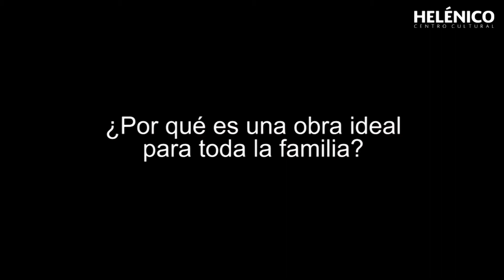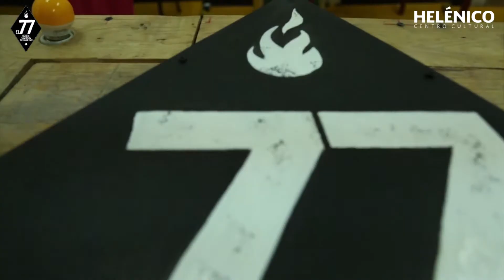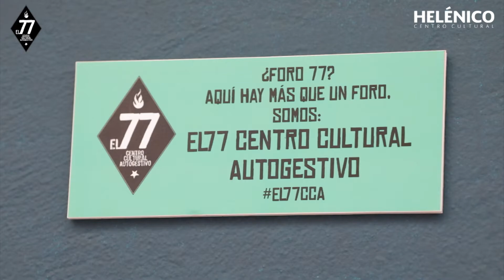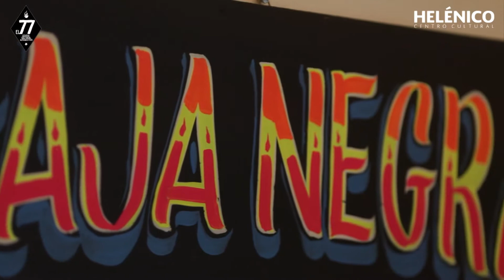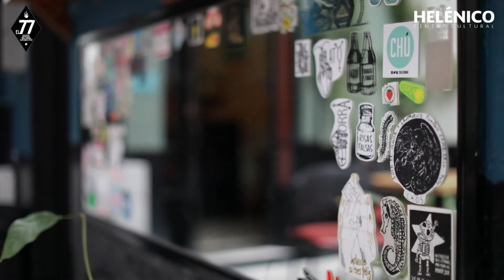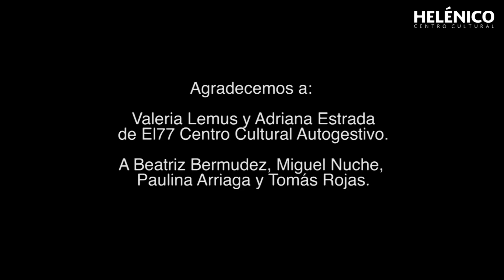Programa Espectador Helénico 9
🎦 Conoce el 77 Centro Cultural Autogestivo 🎨 🎭 y más.

⏭️Te damos 5 razones para ver: En la tierra de los corderos🐑🐑🐑

⏭️ El elenco de El viaje del corazón 🔥🤍🐦nos cuentan de la creación de este poema escénico.

🚸¿Habías visto un 🥾Zapato que habla⁉️ Dale play 🎦

Mira nuestra cartelera y descubre porque somos el lugar propicio para tu entretenimiento😎 💭